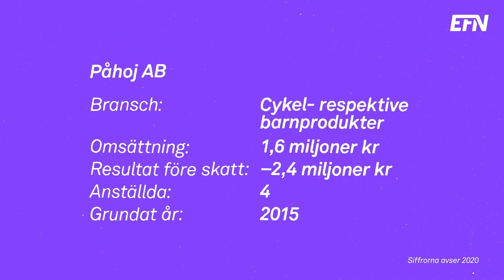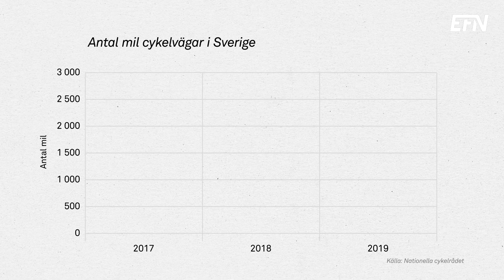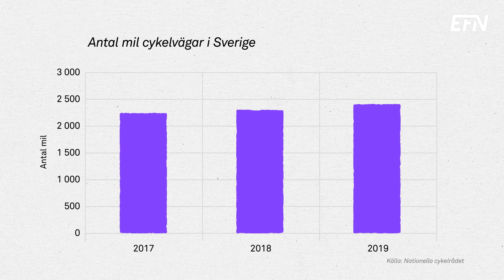Stekhet startup sätter sulkyn på cykeln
Det var hennes mamma som kläckte idén – men Lycke von Schantz sjösatte den. Hon grundade företaget Påhoj som gör en kombinerad cykelsits och sittvagn. I dag är de ett av Sveriges hetaste startup-bolag.

Efter examen från industridesignskolan i Lund 2008 jobbade von Schantz i branschen både i Sverige och Nederländerna. 2015 valde hon att satsa på att starta eget.

Med coachning och businessvägledning från incubatorprogrammet Minc i Malmö mejslades affärsidén till Påhoj fram.

”Jag jobbade som konsult bredvid och öste in alla pengar i det svarta hålet som blir när man startar eget”, berättar Lycke von Schantz.

Under resans gång har flera namnkunniga investerare satsat pengar i bolaget. Bland annat Babyinvest i Malmö, Rustas medgrundare Anders Forsgren och Electrolux tidigare vd Hans Stråberg.

I och med att företaget i år går in i den kommersiella fasen har Sara Sterner anställts som ny vd. Hon var tidigare tillväxtchef på Malmöbolaget Orbital Systems.

I somras fick Påhoj utmärkelsen Startup of the year av Amazon i Europa. Utöver publicitet och 100 000 kronor i prispengar får Påhoj under ett års tid fri tillgång till Amazon Launchpad – en samlingsplats för unika produkter från startup-bolag.

Det har gått sex år sedan Lycke von Schantz startade Påhoj. Det har varit år av både med- och motgång.

Hon delar gärna med sig av sina bästa tips till andra som har en affärsidé.
· Var beredd på att allt inte går som planerat.
· Sitt inte bara ”hemma” – och ut och missionera för din produkt.
·  Har du inte ett nätverk – skaffa ett.
· Glöm inte att ge dig själv en klapp på axeln – du gör ett bra jobb och sliter.

Reporter: Jonas Frändén.